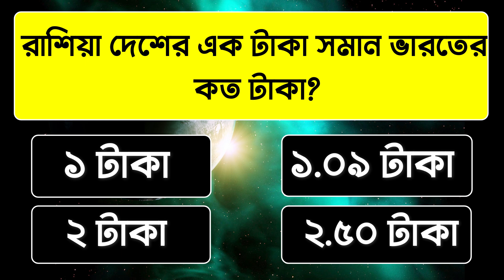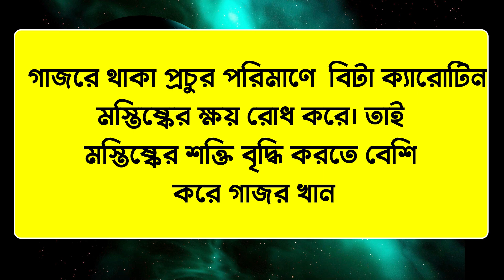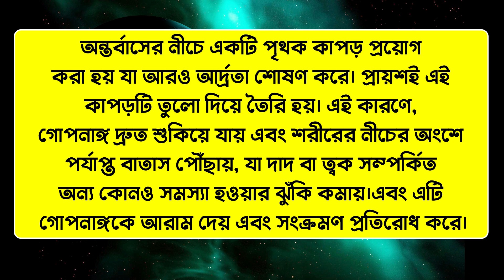কোন ফল খেলে মানুষের মস্তিষ্ক ঠান্ডা থাকে | রোজ সকালে সেদ্ধ ডিম খেলে কি হয়